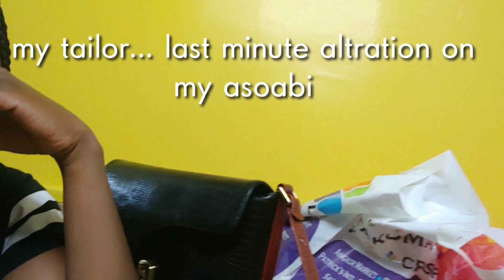Wedding Bells Ringing | Unrivaled VLOGS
okay family, so i attended a wedding and I got to film...JUST FOR YOUR!
Yes the love is real for you all and between the two love birds as well.